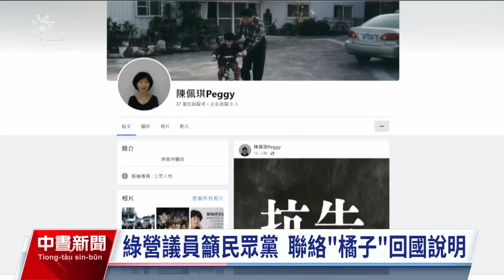柯文哲將延押至明年14 黃國昌：盼柯同意提抗告｜20241102 公視中晝新聞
京華城案持續延燒，北院1日裁定民眾黨主席柯文哲延押2個月，議員喊話民眾黨先聯絡「橘子」許芷瑜回來把事情釐清，而不是憑空神隱。民眾黨立委黃國昌上午受訪則表示，希望柯文哲能點頭讓律師團提出抗告，也認為柯文哲被多關押1日，真正受創的是台灣的司法公信力。